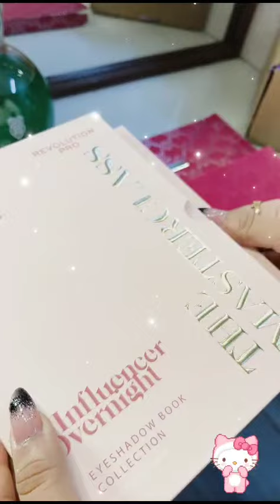Gifts Makeup products from UK 2024